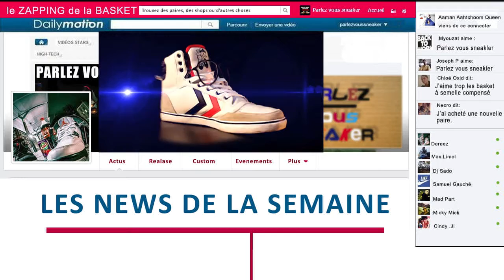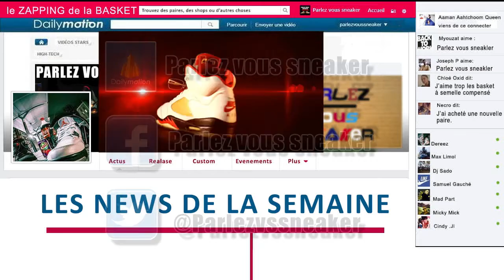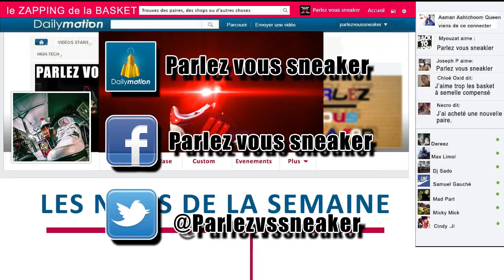ZAB #06 Le Zapping de le Basket